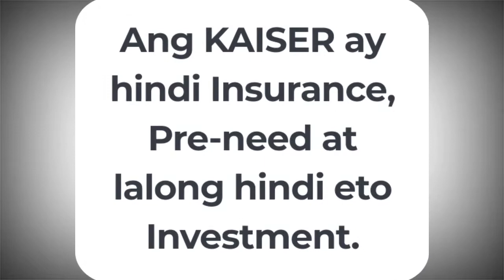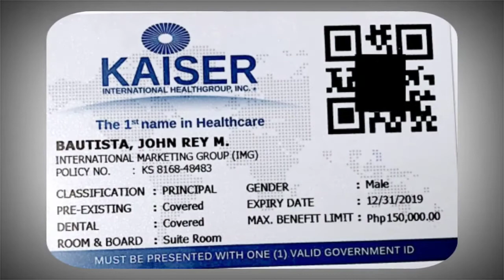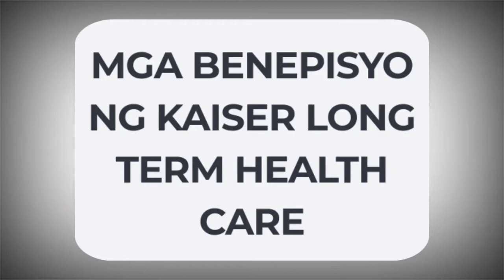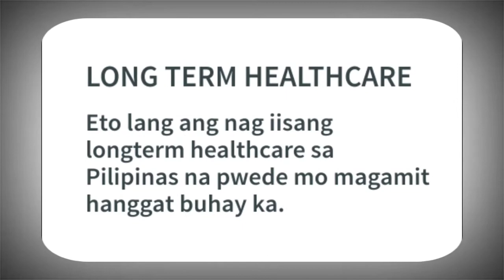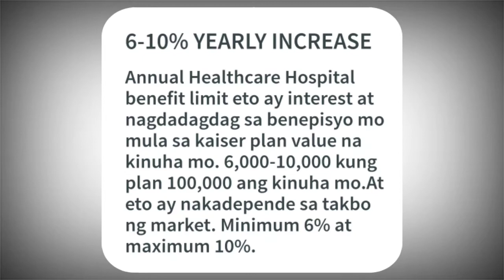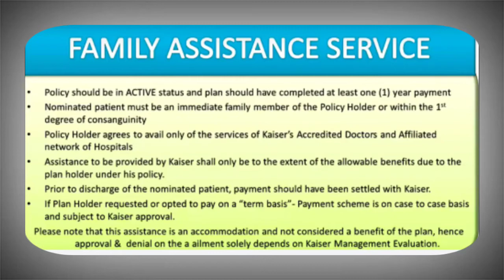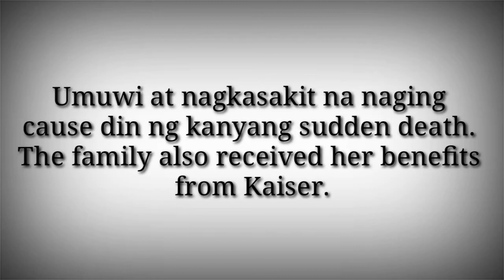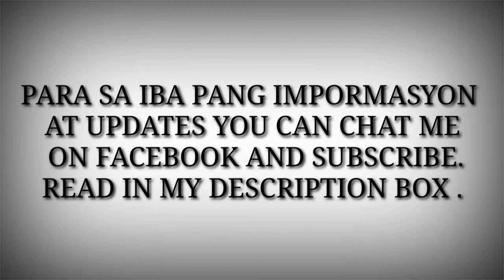MGA BENEPISYO NG KAISER INTERNATIONAL HEALTH GROUP 2020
"Sabi ng marami mahirap mag ipon!!

alin ba ang mas mahirap?

mag-ipon o ang tumandang walang ipon?

kung hirap ka ngayon na may trabaho kpa, paano na kapag matanda na at wala ng trabaho?

Reminder:

Ang edad natin  ay umuusad

Ang trabaho natin ay temporary

Ang lakas natin ay temporary

Kung wala tayong  gagawin ngaun na bata pa, malakas at may trabaho pa, cegurado sa oras na katawan natin  na ang sumuko sa atin  maaala mo ang mga sinabi ko...promise!

Why?

Because...No matter what your excuse is, one thing for sure you're going to get old next year!!! walang ligtas lahat tayo dito patungo..

No matter what your excuse is you'll eventually retire and stop making active income, You have to take an action ,secure your future now to have passive income.

INDAY GARUTZZ MEMBER